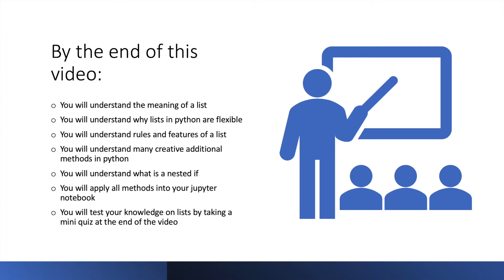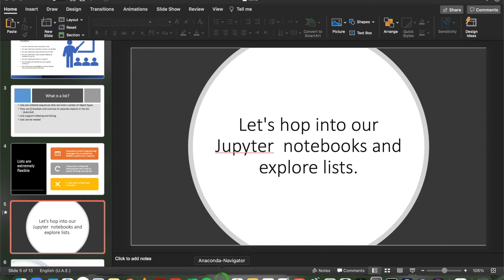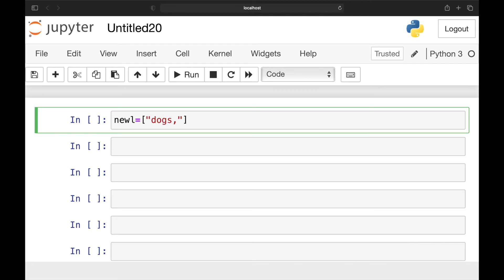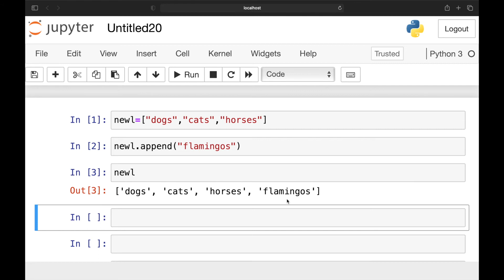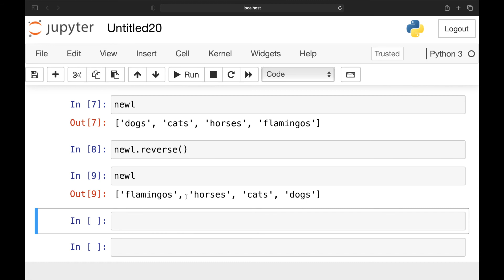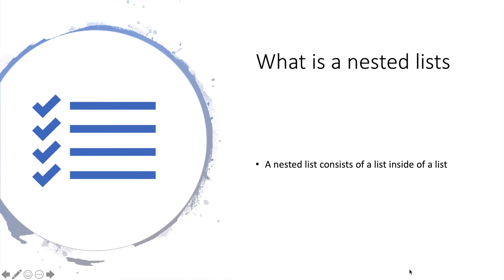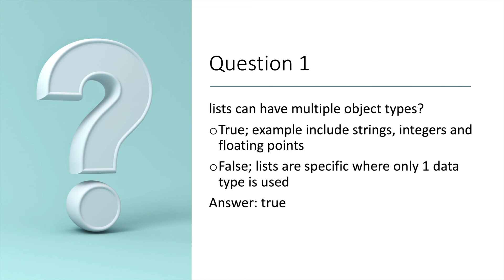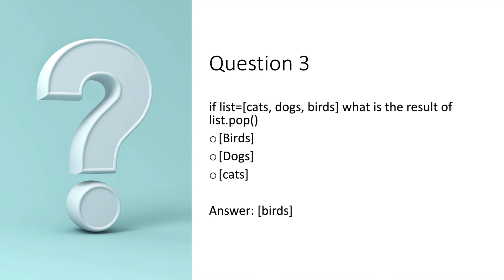what are lists and nesting lists in python? l programming kids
Hello programmers:
 Today you will learn about listing In python. In this video you will:
 ▻You will understand the meaning of a list
 ▻You will understand why lists in python are flexible
 ▻You will understand rules and features of a list
 ▻You will understand many creative additional methods in python
 ▻You will understand what is a nested if
 ▻You will apply all methods into your jupyter notebook
 ▻You will test your knowledge on lists by taking a mini quiz at the end of the video

▻ how old are you guys?
 Lin is 14 and Sara is 11
 ▻ What software do you use to film your screen?
lin uses a mac, so she uses QuickTime player
Sara uses windows, so she uses obs
▻ What software do you use to film the animation kind of videos?
video scribe
 ▻ what software do you use to code on?
 jupyter notebook, launched by anocanda navigator
 ▻ what is a Jupyter notebook?
A jupyter notebook opens an operator in your browser as a graphical interface for you to code It doesn’t require an internet connection as it happens locally It allows you to add on python files stored in a text editor
▻ why did you choose a jupyter notebook to code on?
we recommend a Jupyter notebook for beginners as it is very simple to use and isn't as complex, it allows you to see the input and output make things a lot easier to understand compared to a text editor such as IDLE

Welcome programmers Have you ever wondered how apps you play are made? Don’t you think they’re fun? Then why don’t you create one? Our channel is designed to help kids developing their programming skills. Our main purpose is to help kids learn and enjoy using different techniques and software.

// This is a sign that you will become programmer one day!! Dont loose hype though!! Were here if you need help!